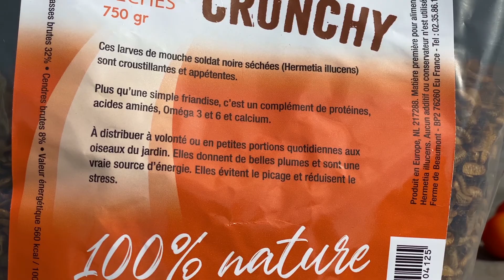Friandises pour poules. Améliore la ponte et plus encore.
00:00 Présentation de Crunchy
00:33 Délice d'insectes Extra
01:04 Distribution friandises
01:27 Délice d'insectes Extra
01:45 l'Astuce, poules difficiles